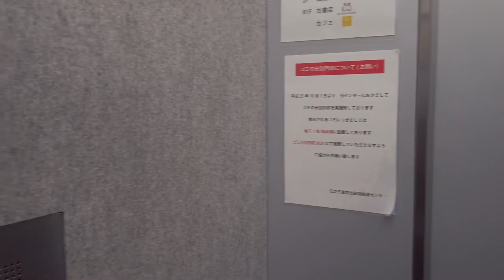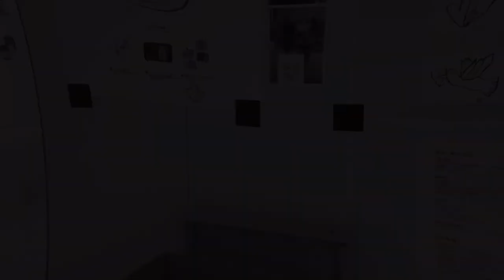aerial performance | Seitaro Kuroda exhibition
Creation by Quik-GoPro videoeditor

Taken with DJI OSMO Pocket / iPhone X